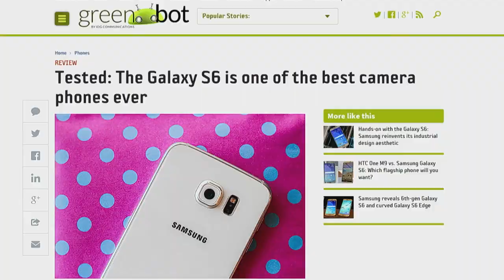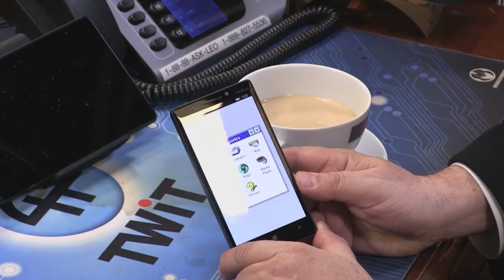What's on TWiT April 5, 2015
Triangulation 194: Meerkat